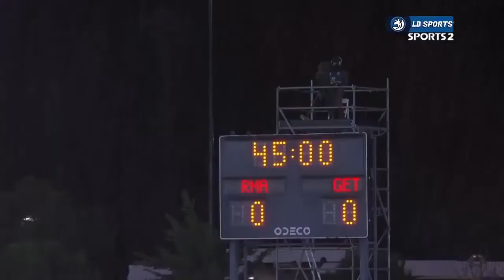Real Madrid Vs Getafe 2-0 Highlights